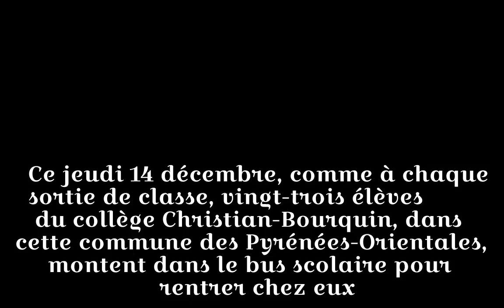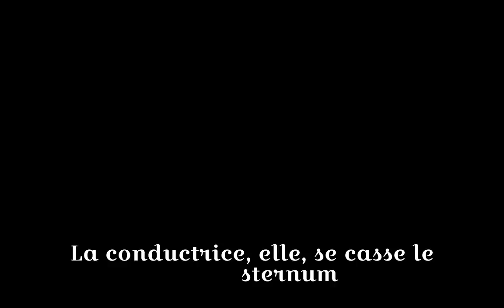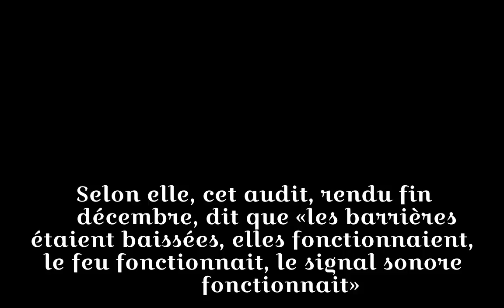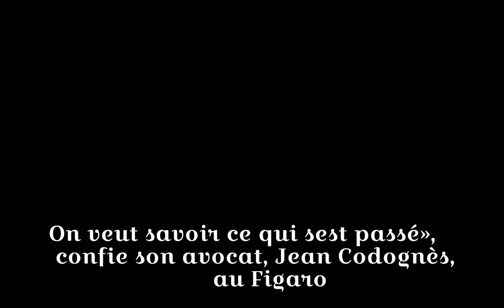Accident d'un bus scolaire à Millas: le point sur l'enquête un mois après